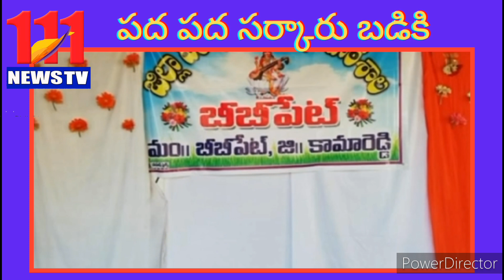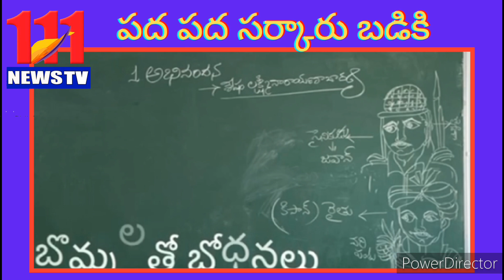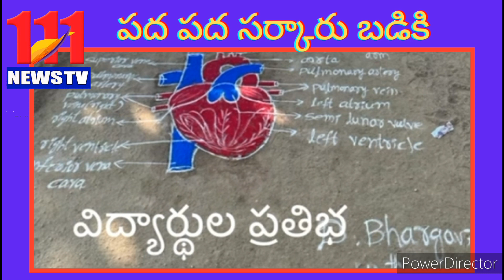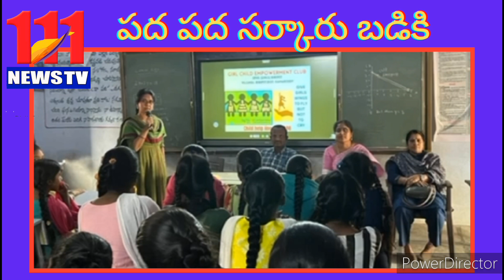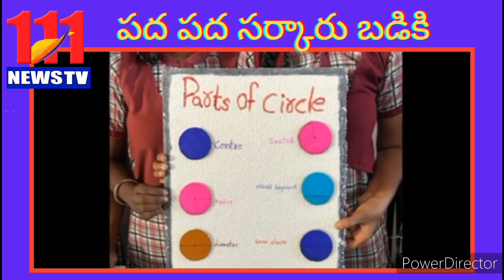పద పద సర్కార్ బడికి....